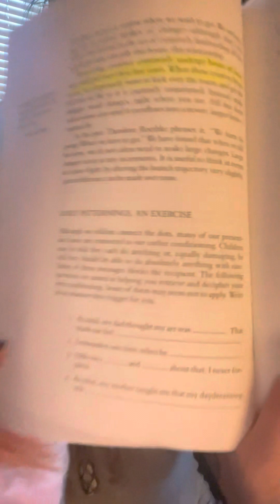Artist Way week 8 Recovering a Sense of Strength Gratitude Abraham Hicks creativity needs activity